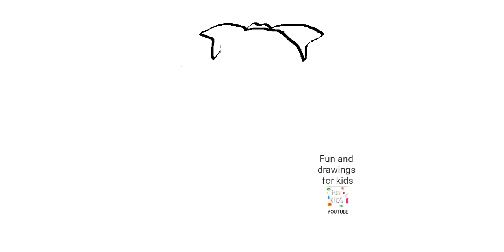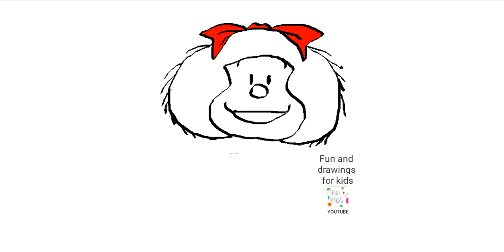如何画玛法尔达